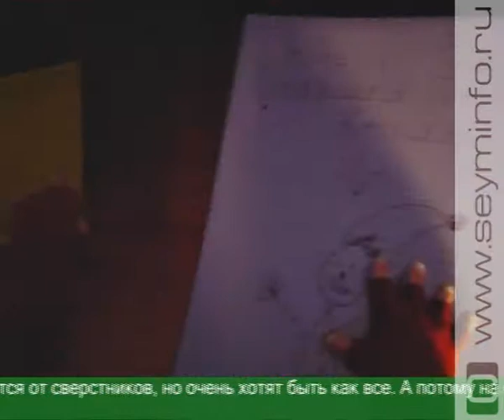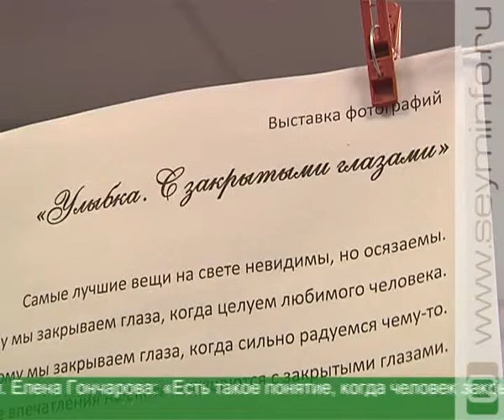В кинотеатре «Родина» состоялся бесплатный мультпоказ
Подарить сказку и веру в чудеса. В области продолжается Декада инвалидов. В центре досуга «Родина» в ее рамках прошел бесплатный мультпоказ.